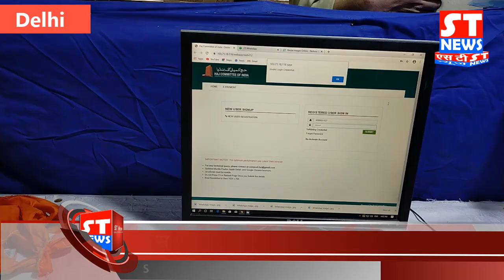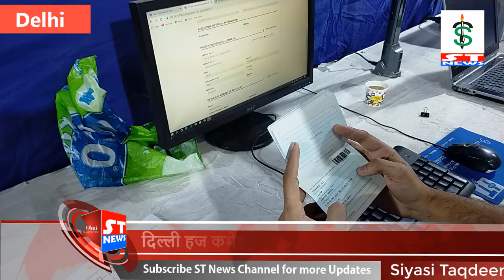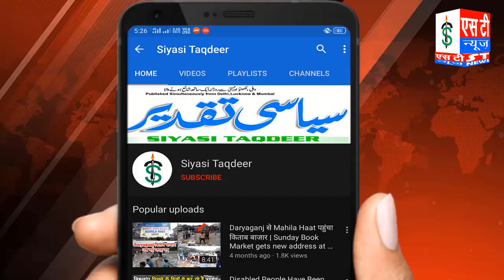हज यात्रा 2021 के लिए आवेदन शुरू